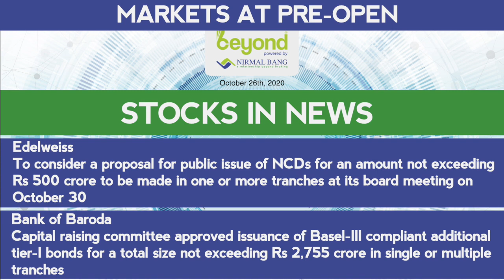Stocks In News On 26th October, 2020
Earnings Today
Kotak Mahindra Bank
SBI Life Insurance Company
Mahindra & Mahindra Financial Services
Angel Broking
Finolex Industries
Genus Paper & Boards
GHCL
Hindustan Media Ventures
Alicon Castalloy
Lasa Supergenerics
Lakshmi Machine Works
Max Ventures and Industries
Swaraj Engines
Torrent Pharmaceuticals
Zim Laboratories

Kotak Mahindra Bank & IndusInd Bank
Source: Bloomberg News
Kotak Mahindra Bank is exploring a takeover of IndusInd Bank
Sources said that Uday Kotak, the bank's founder & CEO is looking at the possibility of an all-stock acquisition
While Kotak Mahindra Bank's spokesman declined to comment, IndusInd "completely denied the rumour and considered it malicious, untrue and baseless."

Future Group
Directed to put its transaction with Reliance Retail on hold for now after the Singapore International Arbitration Centre passed an interim order
Reliance Retail has said that it will still proceed with the acquisition as it is 'fully enforceable under Indian law and has been done with proper legal advice
' Amazon has welcomed the order

Aurobindo Pharma
Wholly-owned step-down subsidiary, Natrol LLC, USA has entered into a definitive agreement with New Mountain Capital LLC and its affiliate to dispose of its business assets as a going concern with related assets, liabilities, products, brands and employees
Deal will be done for a cash consideration of $550 million and is expected to close by January 2021
Natrol's annual sales for the 12-months ending March 31, 2020 stood at $157 million

Vedanta
Declares first interim dividend of Rs 9.5 per share amounting to Rs 3500 cr
Record date for the same set at October 31

Larsen & Toubro
To consider and approve special dividend at its board meeting on October 28
The record date for the same has been set at November 5

Sun Pharma
Promoters created a pledge of 5.9 lakh shares between October 20-21

Redington India
Stepdown subsidiary Redington Gulf FZE will acquire the remaining 15.2% stake in Citrus Consulting Services, taking the total stake to 100%
The acquisition will be done for 1,52,000 United Arab Emirates Dirhams and has the approval of the Dubai Developmental Authority.

Chalet Hotels
Has decided to re-commence works on the construction of the office building in Whitefield Bengaluru and necessary instructions to the works contractors will be issued in due course

Asian Granito
Fixed November 10 as the record date for dividend

Shankara Building Products
Decides to close retail stores in Trivandrum, Secunderabad and Kurnool as it does not find substantial scale-up opportunities in the medium-term
Net store count post closing down will stand at 112

Edelweiss
To consider a proposal for public issue of NCDs for an amount not exceeding Rs 500 crore to be made in one or more tranches at its board meeting on October 30

Capital raising committee approved issuance of Basel-III compliant additional tier-I bonds for a total size not exceeding Rs 2,755 crore in single or multiple tranches

Tata Motors
Company has bagged a supply order of 6,413 Tata Ace Gold Mini Trucks from the Andhra Pradesh Government

Mahindra & Mahindra
Ssangyong Motor reported a net loss of 102.44 billion won while sales were down 16% to 705.7 billion won for the third quarter
The company reported an operating loss of 93.19 billion won

Ashoka Buildcon
Wholly-owned subsidiary gets letter of financial closure from the NHAI for the Kandi-Ramsanpalle four-laning project
The bid project cost is Rs 1,000 crore

Tech Mahindra
Wholly-owned subsidiary Tech Mahindra (Singapore) to acquire 100% equity shares in Auckland-based Tenzing Group
The acquisition is to be done for a cash consideration of $29.5 million and is likely to close by November 30,2020
The acquisition will bring strong capabilities, primarily in the insurance vertical along with expanding its footprint in the Australia and New Zealand market
The acquisition is subject to approval from Overseas Investment Office, New Zealand
It will also acquire 100% stake in Momenton, for a total sum of 14.3 million Australian Dollars

GE Shipping
Took delivery of a secondhand very large gas carrier 'Jag Vishnu' of about 77,922 Cubic Meter (cbm)
The company had contracted to buy the vessel in Q2FY21
Current fleet stands at 46 vessels